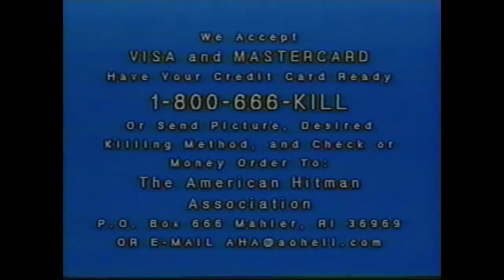American Hitman Association Infomercial | INRI Productions | 1997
American Hitman Association Informercial
INRI Productions 1997

Shot by Michael T Marlett
Edited by Aimee Artz and Michael T Marlett

Starring
Kevin Whitman
Willie Marlett
Michael T Marlett
Aimee Artz